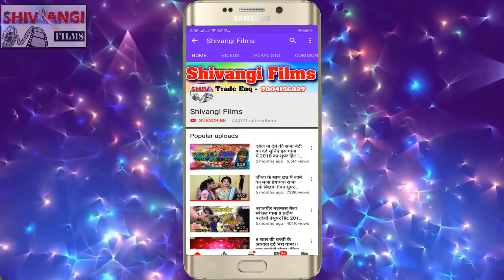VIDEO SONG || Chhote Raja || का सुपरहिट धमाकेदार सोंग || गजबे कमर छौड़ी खुबे लचकाबो है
Title:  Gajabe Kamar Chhaudi Khube Lachakabo hai
Singer:  Chhote Raja
Lable: Shivangi films
Lyrics:  Manga Pandy
Releasing :
Recording- Shivangi Studio Rajgir
Editor:
DOP: